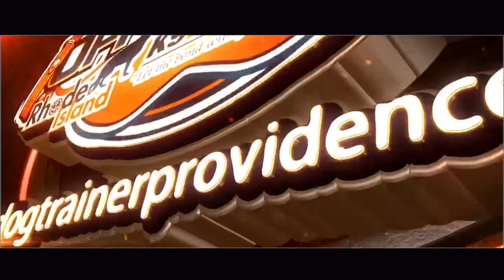Providence/Bakersfield Dog Trainers: GSD Nyla's Incredible Transformation!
If you live in the Rhode Island area, give us a call and we can make your dog just as happy and obedient as Nyla!